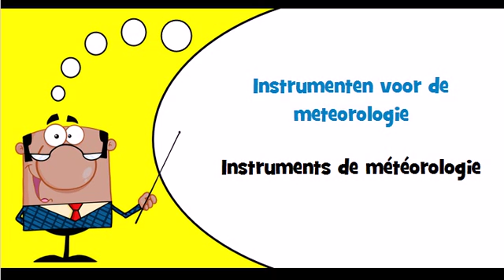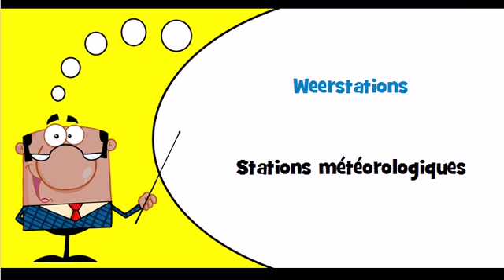J'apprends le hollandais Thème = Instruments de météorologie